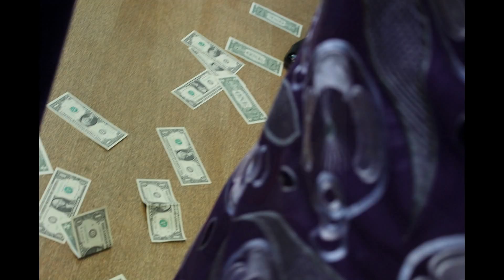My Slideshow My Slideshow SHINING LIGHT TV STATION LONDON PRESENTING PUBLISH BROADCASTING [W]